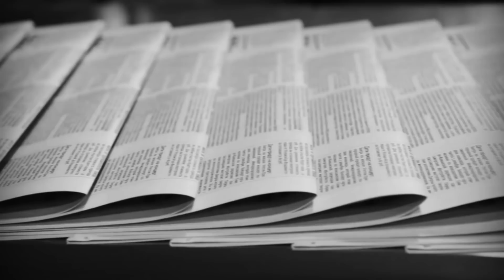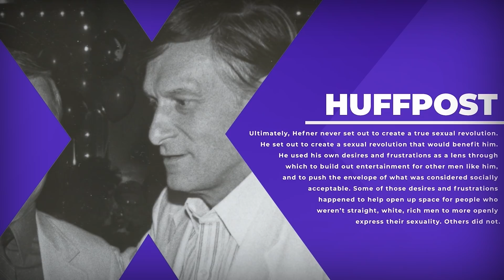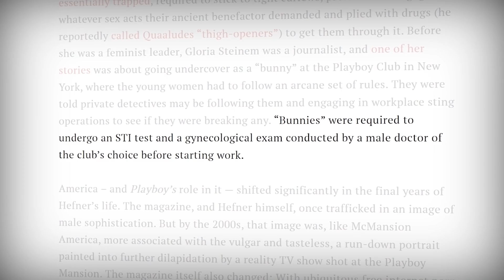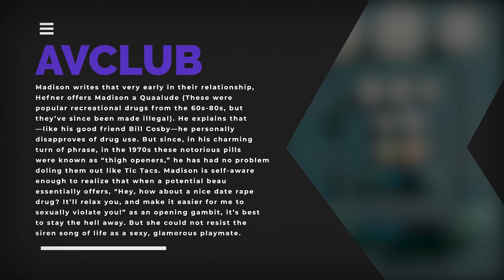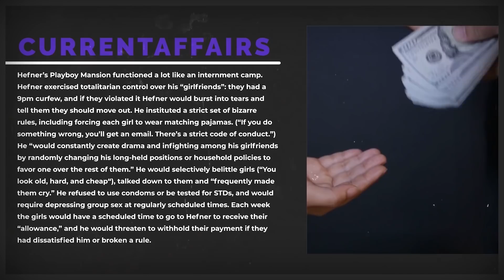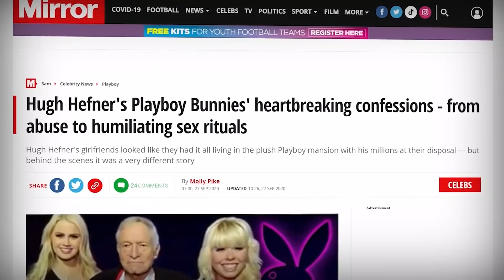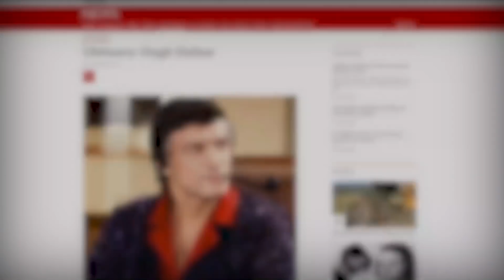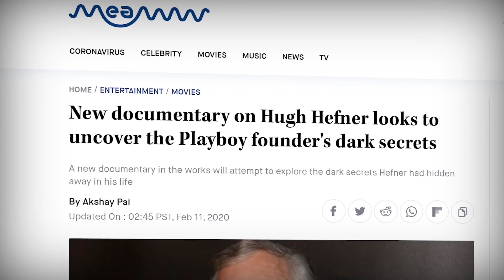The History of the Playboy Mansion | Prism of the Past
Sources:

Writers/Researchers/Helpers:
Ali Zagame